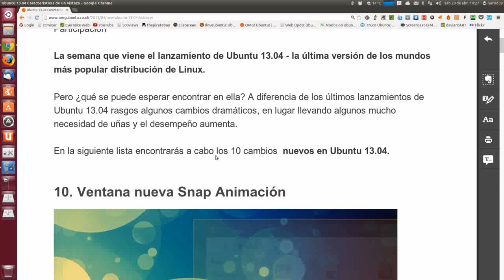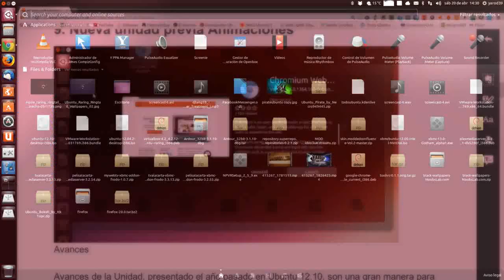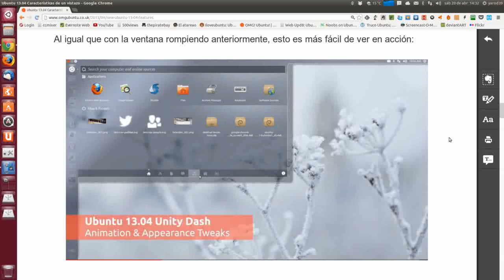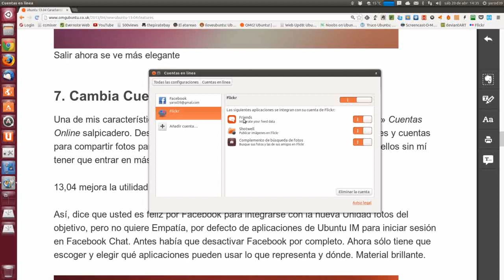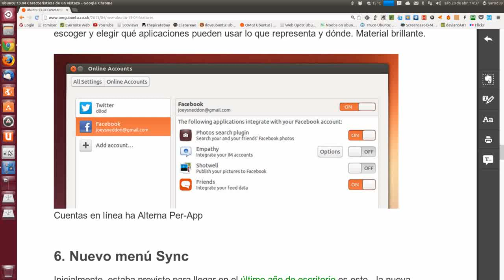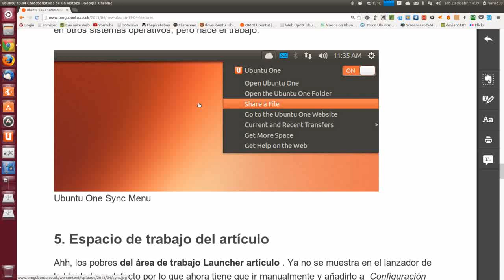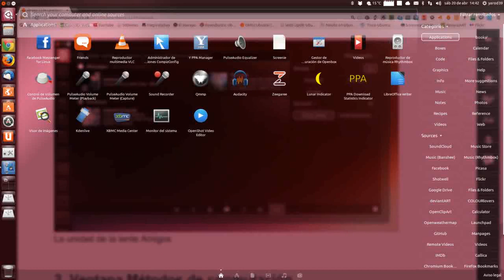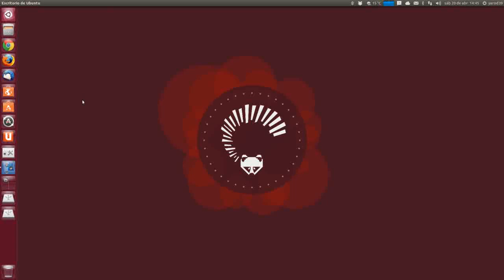NOVEDADES RARING RINGTAIL 13.04 UBUNTU LINUX UBUNTU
Esta semana que viene, el jueves para ser exactos, se espera el lanzamiento de Ubuntu 13.04 Raring Ringtail y familia, por lo que es un momento perfecto para ir conociendo algunas de las novedades que están por llegar. Aunque, así a bote pronto, podría comenzar recordando que hablamos de una familia que se ha hecho más numerosa.